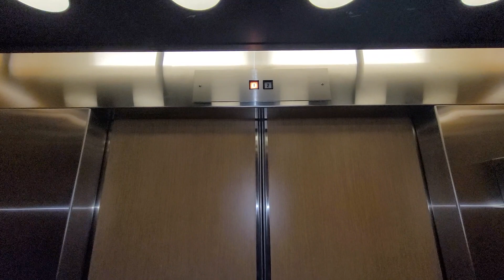Montgomery Hydraulic South Elevator, Westown Gateway 2, West Des Moines, IA